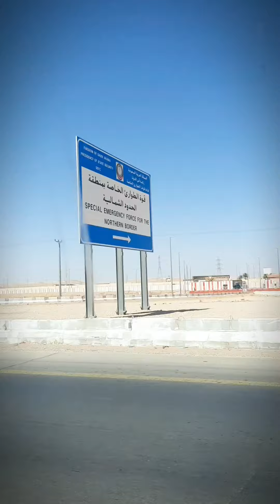সৌদিআরব ছাগলের হাটে গিয়ে কি অবত্থা হলো আমাদের.....